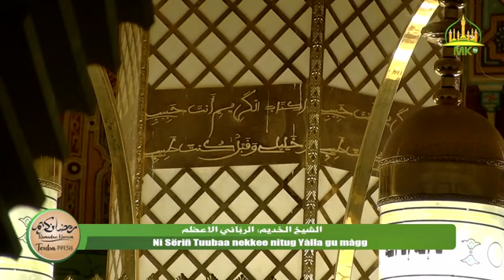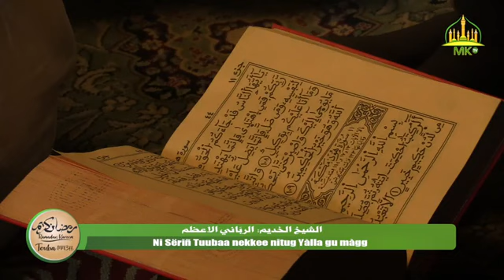Waxtaanu Koor ci Jumaay Tuubaa Sëriñ Ahmadu MBÀKKE Daarul Muhti